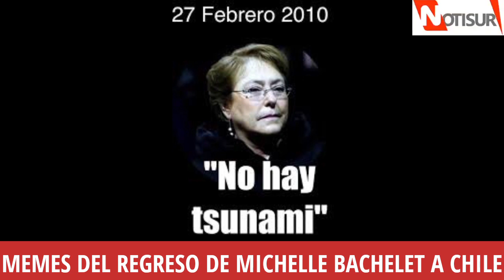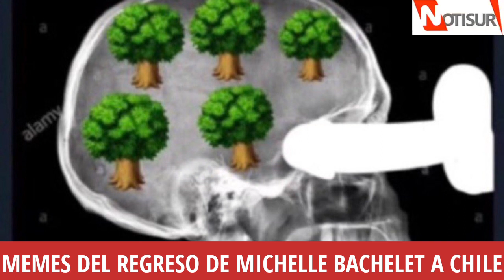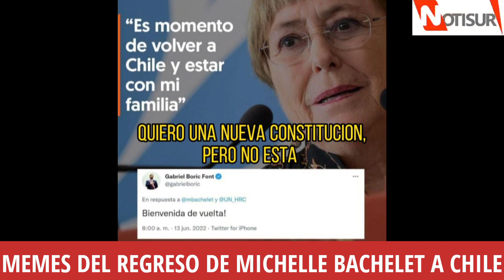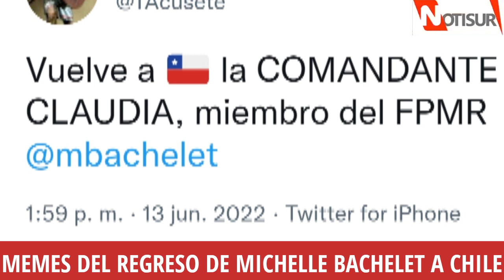Memes del regreso de Michelle Bachelet a Chile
Michelle Bachelet.